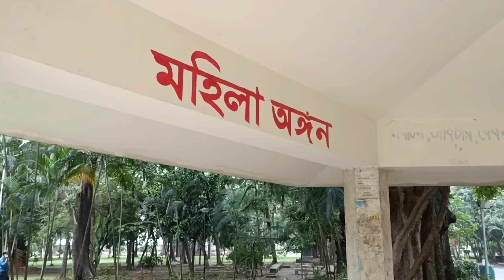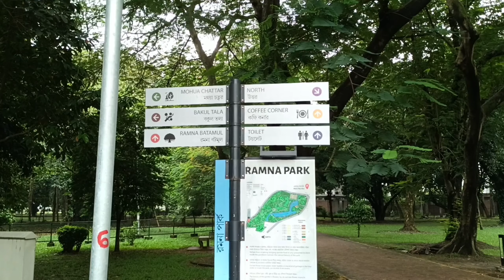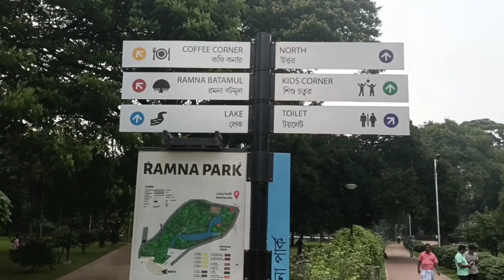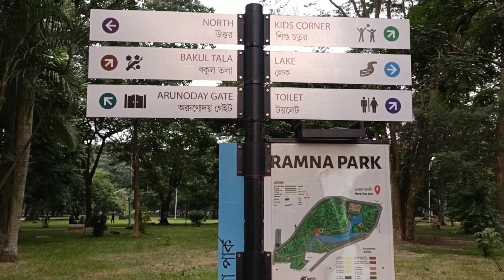Ramna Park - Ramna park Dhaka - Dhaka ramna park - Ramna park new look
Ramna Park - Ramna park Dhaka - Ramna Park Vlog- Ramna park new look
রমনা পার্ক কতটা সুন্দর হয়েছে - Ramna Park - Ramna park Dhaka - Ramna Park Vlog- Ramna park new video. Ramna park - ramna park dhaka.
নতুন রুপে ঢাকার রমনা পার্ক. Ramna park. Dhaka Ramna Park. Beauty of ramna park. Ramna park by We5tv.
Dhaka Ramna park new video by We5TV tv. Ramna park or Dhaka Ramna Park- the oxygen factory of the people of Dhaka. Ramna Park is best place for exercise in the morning.

lake,We5tv,Metro rail,Dhaka city,Morning exercise,exercise,romna park dhaka,Dhaka romna park,ramna park dhaka
মেগাসিটি ঢাকার ‘ফুসফুস’ হিসেবে স্থান করে নিয়েছে রমনা পার্ক। ঘন ঘাস, লতাগুল্ম, ছোট ও মাঝারি গাছ, মৌসুমি ফুলে সমৃদ্ধ এটি ঐতিহ্যবাহী পার্ক। এখানে অতি দুর্লভ প্রজাতির বৃক্ষ যেমন রয়েছে, তেমন রয়েছে অচেনা পাখির কলকাকলিতে প্রশান্তি খুঁজে পাওয়ার সুযোগ। অট্টালিকাবদ্ধ এই রাজধানীতে প্রায় দেড় কোটি মানুষের বাস। ওয়াকিবহালদের মতে, যে হারে মানুষ রাজধানীমুখী হচ্ছে।

History of Ramna Park
Ramna Park is a very large and nice park. It is a traditional and historical park. This park is one of the most beautiful areas in Dhaka with lots of trees and a lake near its center.The history of Ramna starts about 1610 the EC during the Mughal rule, when the city of Dhaka was founded by Islam Khan Subehdar under Emperor Jahangir. At that moment, two beautiful residential areas developed in the northern suburb of Dhaka city.During that period, this area was built new homes, gardens, mosques, tombs and temples. After the fall of the Mughal empires, Ramna lost much of its glory. Ramna was then a barren area with bushes, abandoned buildings or ruins, ancient tombs and temples.Then, this park lost also of its glory in the 17th century. In the next time, a British collector Mr. Dowes was decision also for development of this park in 1825 year. Then in the1851 year, new beautiful garden was built. It built Nawabs. Gradually, this park is also developed in the 20 century.

This park now protects an area of 68.50 acres (277,200 m2), of which the lake covers 8.76 acres (35,500 m2). It now grows 71 species of flowering trees shrubs, perennials, and annuals, 36 species fruit bearing plant, 33 species medicinal plant and 41 species of forestry and 11 other species. For this, it again is known as green garden. These parks have many big banyan trees.